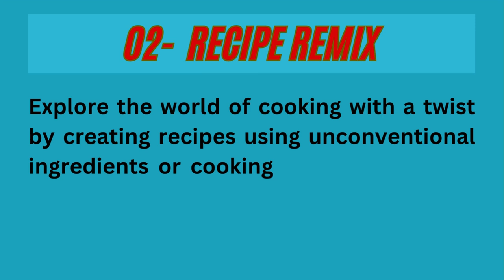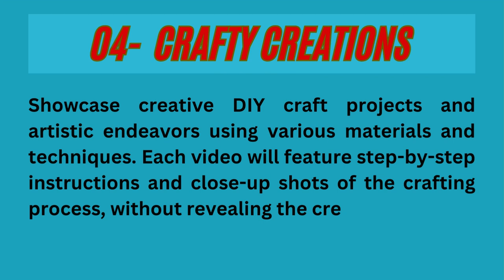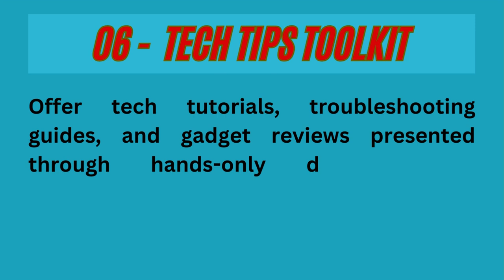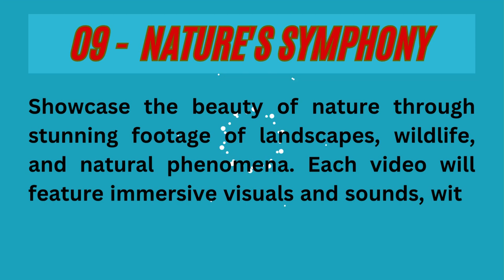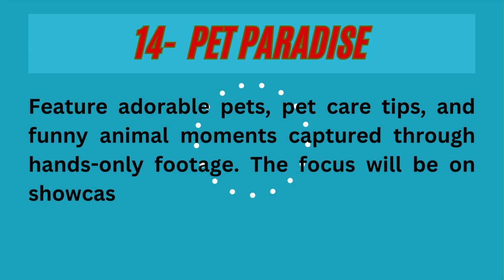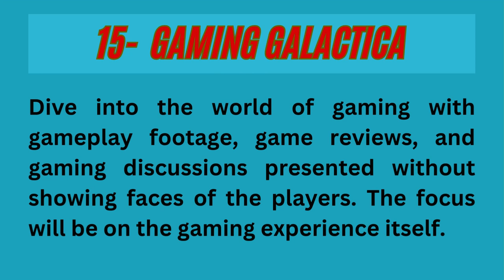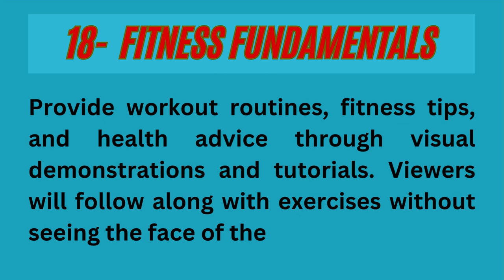20 Faceless YouTube Channel Ideas | Faceless Video Ideas For YouTube Channel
faceless channel ideas for youtube
faceless video editing tutorial
faceless channel kaise banaye
faceless channel monetization
faceless video editing course
faceless video kaise banaye
faceless channel ideas 2024
faceless digital marketing
faceless channel with ai
faceless channel earning
faceless channel editing
faceless youtube channel
faceless youtube niches
faceless channel course
faceless video editing
faceless video channel
faceless channel guide
faceless video course
faceless video ideas

20 Faceless YouTube Channel Ideas

1. Silent Storyteller
A channel where stories are conveyed entirely through visuals, with no narration or dialogue. Each video could feature a different story told through a series of carefully crafted scenes and imagery.

2. Recipe Remix
Explore the world of cooking with a twist by creating recipes using unconventional ingredients or cooking methods. Viewers will follow along with hands-only demonstrations, focusing solely on the culinary creations.

3. Virtual Fitness Trainer
Provide virtual fitness coaching sessions with workout routines and exercises demonstrated through hands-on demonstrations. The focus is on guiding viewers through each exercise effectively without showing the face of the trainer.

4. Crafty Creations
Showcase creative DIY craft projects and artistic endeavors using various materials and techniques. Each video will feature step-by-step instructions and close-up shots of the crafting process, without revealing the creator's face.

5. Mysterious Musician
Share original music compositions, covers, and remixes without showing the musician's face. The focus will be on the music itself, with visuals complementing the audio experience.

6. Tech Tips Toolkit
Offer tech tutorials, troubleshooting guides, and gadget reviews presented through hands-only demonstrations. Viewers will learn about technology and gadgets without seeing the face of the presenter.

7. **Virtual Explorer**: Take viewers on virtual adventures to exotic locations, historical sites, and natural wonders around the world. Each video will feature immersive footage and point-of-view perspectives, allowing viewers to explore without seeing the explorer's face.

8. **Puzzle Palace**: Engage viewers with mind-bending puzzles, riddles, and brain teasers presented through visual demonstrations. The focus will be on solving puzzles and challenges without revealing the face of the presenter.

9. **Nature's Symphony**: Showcase the beauty of nature through stunning footage of landscapes, wildlife, and natural phenomena. Each video will feature immersive visuals and sounds, with no human presence or faces shown.

10. **Artistic Alchemy**: Explore various art forms and creative expressions, including drawing, painting, sculpting, and mixed media. Viewers will follow along with hands-only demonstrations and time-lapse footage of the artistic process.

11. **Home Improvement Haven**: Provide DIY home improvement projects, renovation tips, and decor inspiration presented through hands-on demonstrations. The focus will be on transforming spaces without showing faces.

12. **Car Care Companion**: Share car maintenance tips, repair guides, and automotive advice through visual demonstrations and tutorials. Viewers will learn about car care without seeing the face of the presenter.

13. **History in Motion**: Dive into the past with captivating stories and historical insights presented through visual storytelling. Each video will explore different historical events, figures, and cultures without revealing faces.

14. **Pet Paradise**: Feature adorable pets, pet care tips, and funny animal moments captured through hands-only footage. The focus will be on showcasing pets' personalities and antics without showing faces of the owners.

15. **Gaming Galactica**: Dive into the world of gaming with gameplay footage, game reviews, and gaming discussions presented without showing faces of the players. The focus will be on the gaming experience itself.

16. **Photography Playground**: Explore photography techniques, composition tips, and editing tutorials through visual demonstrations and examples. Viewers will learn about photography without seeing the face of the photographer.

17. **Language Lab Lessons**: Teach languages through vocabulary lessons, pronunciation guides, and cultural insights presented through visual demonstrations.

18. **Fitness Fundamentals**: Provide workout routines, fitness tips, and health advice through visual demonstrations and tutorials.

19. **Bookshelf Bonanza**: Review and discuss books, literature, and reading recommendations through visual presentations and discussions.

20. **Culinary Chronicles**: Explore different cuisines, cooking techniques, and recipes through visual cooking demonstrations and tutorials.